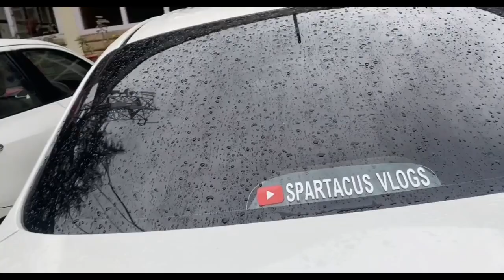MANALI VLOG | PART - 2 | MALL ROAD | SPARTACUS VLOGS | TRAVEL VLOG | ROAD TRIP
ISHAAN RESORT REVIEW
SUPER DELUX ROOM
BEST SERVICES
VIEW OF ROOM
RUSH ON MALL ROAD
BEST RESTAURANT
CAFE 1986
LIVE PERFORMANCE
BEST AMBIANCE
BEST FOOD
 HIGHLY RECOMMENDED
MUST VISIT
INFORMATIVE VIDEO
FOLLOW US ON OTHER SOCIAL MEDIA HANDLES AS WELL